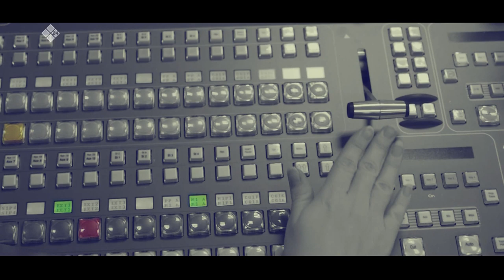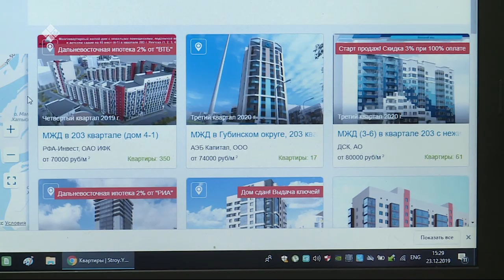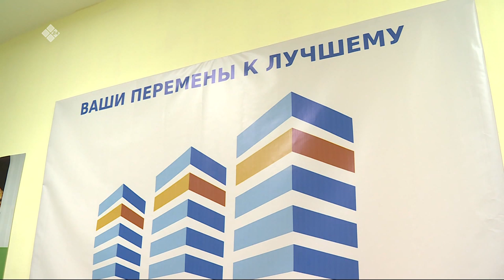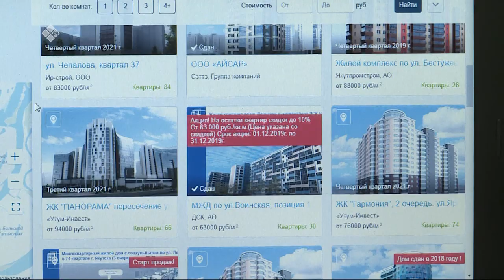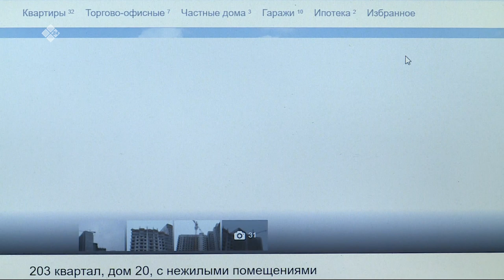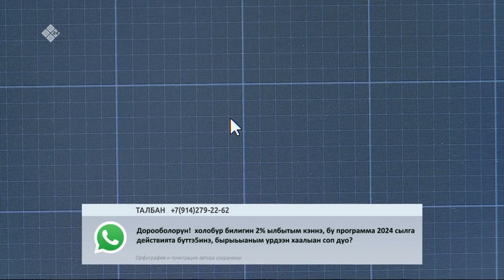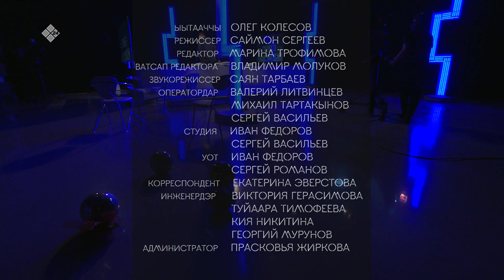«Талбан» биэриигэ: 2 %-наах ипотека (23.12.19)